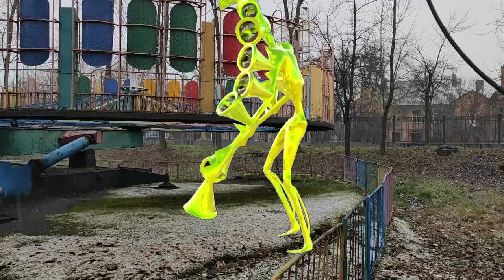Siren Head Hulk Spiderman Huggy Wuggy Cartoon Cat Spiderman TV Head